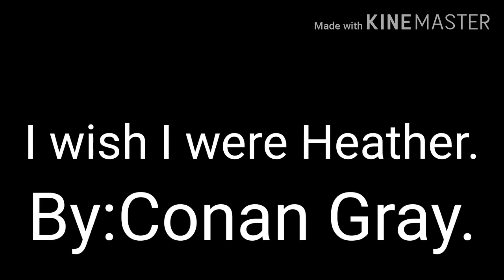I wish I were Heather. GCMV